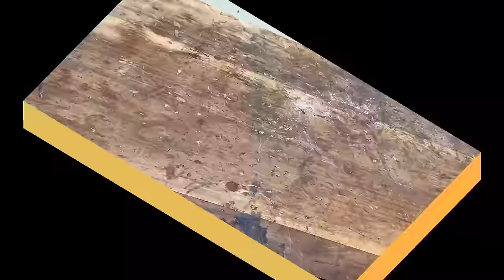Super Beautiful Vase And Many Outstanding Colors Made Extremely Elaborately On A Wood Lathe